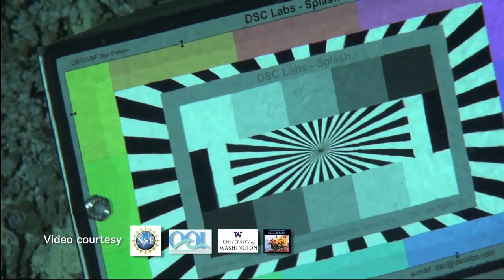HD Video Camera Test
Researchers placed a high-definition video camera on the western edge of the caldera of Axial Seamount, a mile-high volcano that sits in water two miles deep. This video is the highlights of an Aug. 12, 2013 test of the camera, which was adapted by the UW Applied Physics Laboratory for use with the underwater observatory. The video camera is now on the seafloor ready for the network to be plugged in.